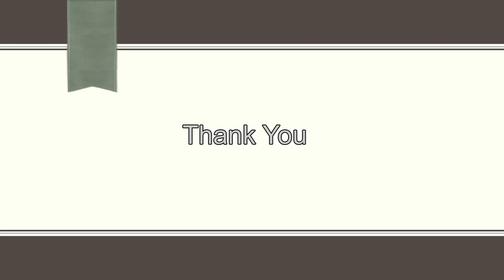MA414 M68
MA414 - Algebra 1 (Galois Theory) by Ronnie Sebastian.